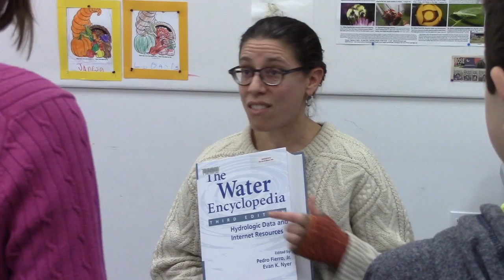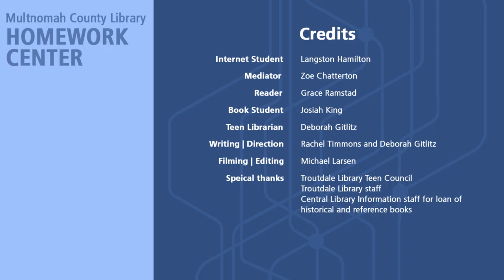Books and the Web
Use both! Using the web can help you find books and the other way around and there are things you can find in one that isn’t in the other.

Books are: Authoritative, stable, well organized, detailed, and portable

The Web is: Easy to access, easy to search, good sites are up to date, let you see things that are far away or locked away

Presented by the Troutdale Library Teen Council, Multnomah County Library